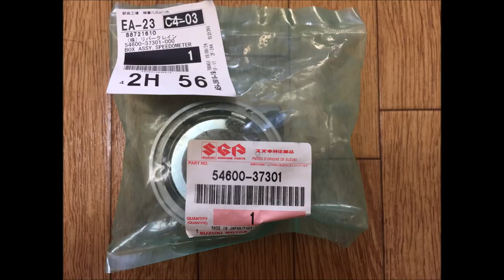スピードメータ補正 Speed meter correction SUZUKI Grasstracker BIGBOY 2007 グラストラッカー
スピードメータの補正を行いました。。
Speed meter correction
Beams Exhaust
2016年08月に中古で購入。
TU250G